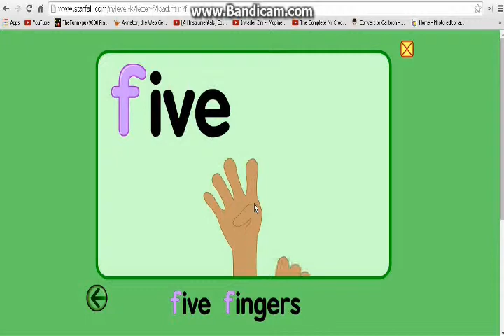Best Of Starfall - ONE DIRECTION!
HEEEYYYY

CREDITS TO HASBROOO